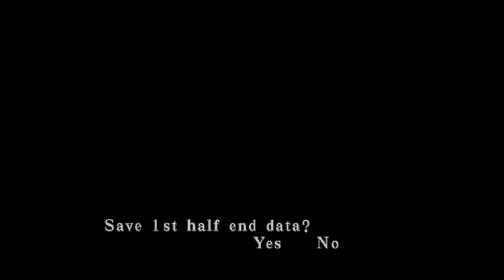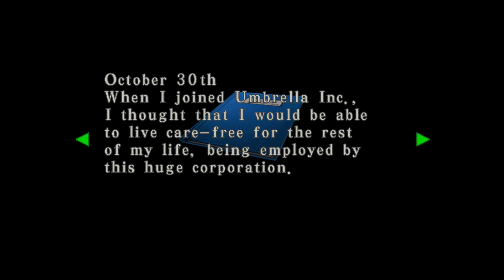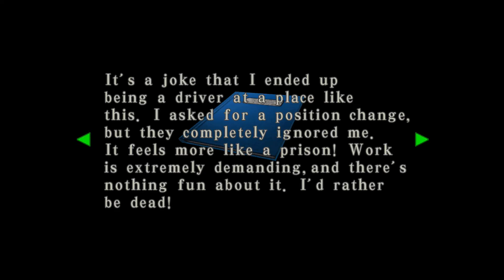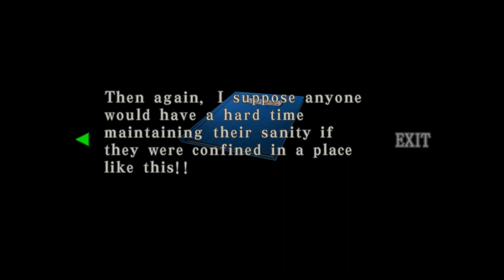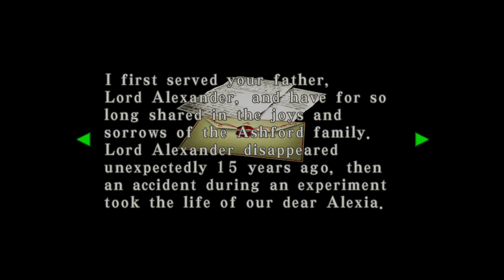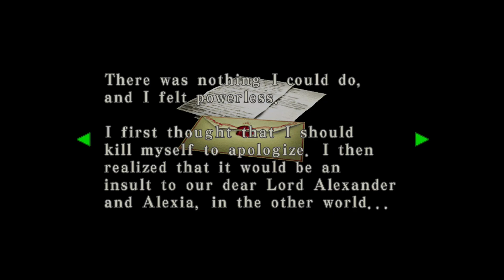Resident Evil Code: Veronica Part 4: Tyrant Joins The Fight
Claire goes on a search for her brother Chris Redfield. She ends up on an island where Umbrella are up to their usual Bio-organic experiments fun. Claire must not only find her brother but escape the Monsters that thrive and hunt on this island.

My Twitch where I stream and chat with you folks.

My Twitter where I promote future videos.